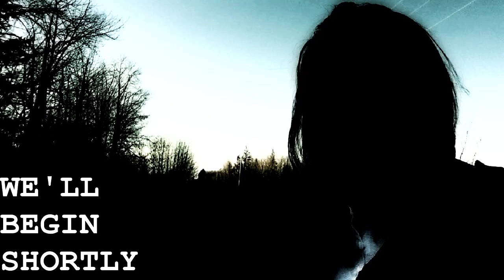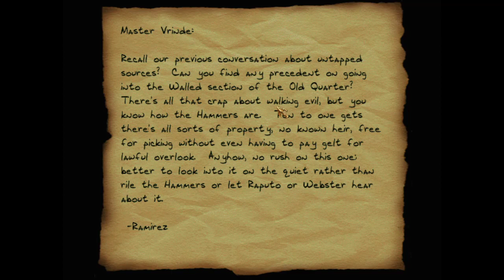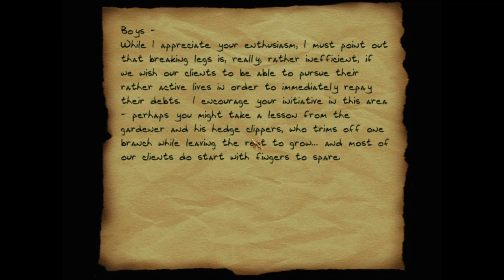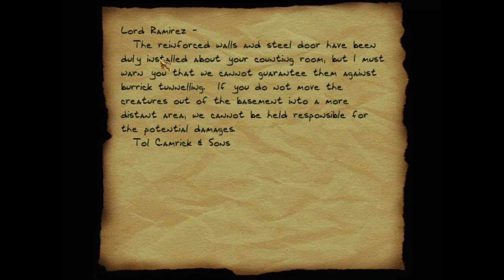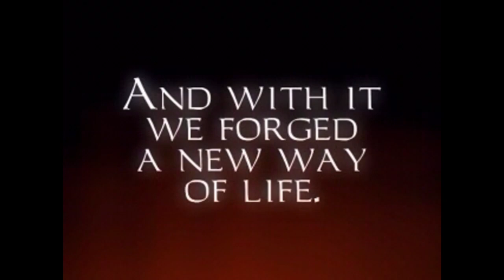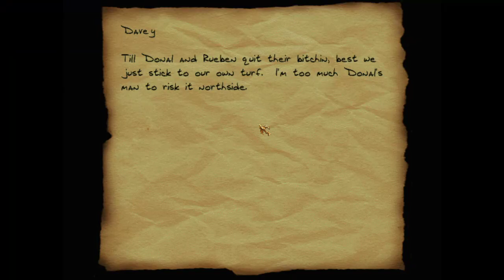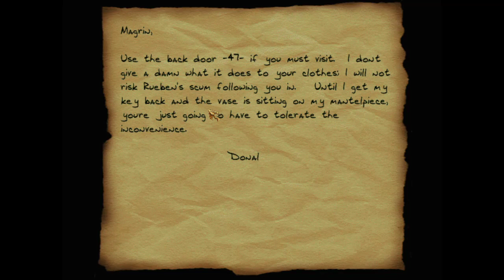Thief Gold (2/?)